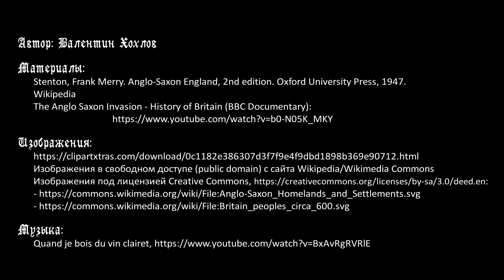История Англии №1 - Англо-саксонское завоевание Британии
Начало нового цикла об истории донорманнской Англии. Состояние Британии в позднеримский период и миграция германских племен ютов, саксов, англов. Критика традиционного взгляда на их происхождение. Образование королевств Кент, Сассекс и Уэссекс. Аргументы в пользу альтернативных версий. Покорение Британии англами, саксами и ютами: было ли это завоеванием?

Таймкоды:
00:00 Вступление, страничка на Patreon
02:41 Британия до англосаксонского завоевания
05:20 Традиционный взгляд на происхождение англов, саксов и ютов
09:43 Критика традиционного взгляда и гипотеза Стэнтона
13:06 Завоевание Британии и образование королевств Кент, Сассекс и Уэссекс
19:06 Другие королевства гептархии: Эссекс, Восточная Англия, Мерсия, Нортумбрия
21:06 Битвы бриттов и англосаксов: битва при горе Бадон, битва при Деорхаме
24:10 Альтернативная точка зрения: было переселение без завоевания